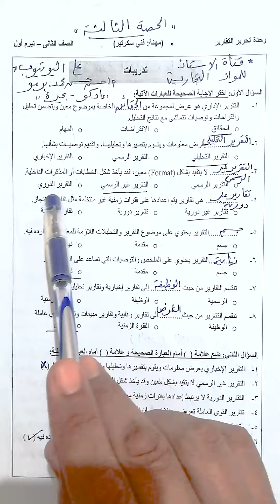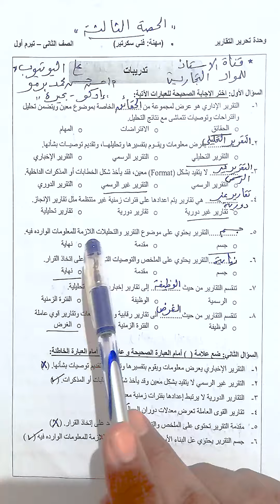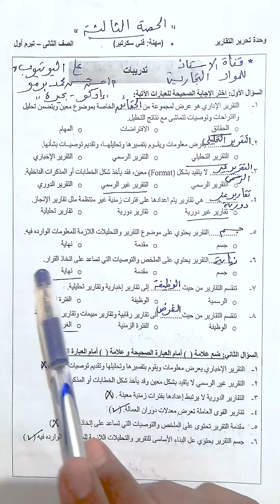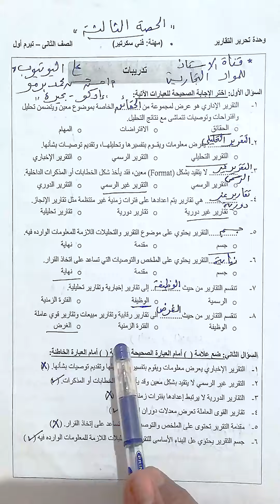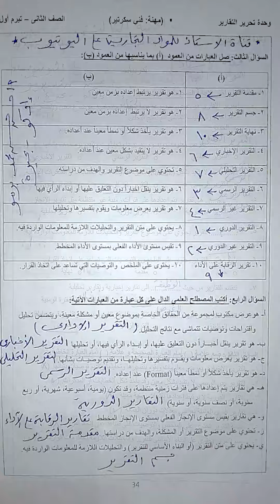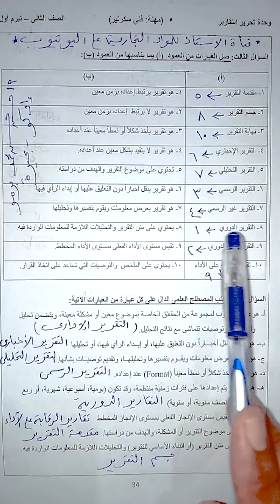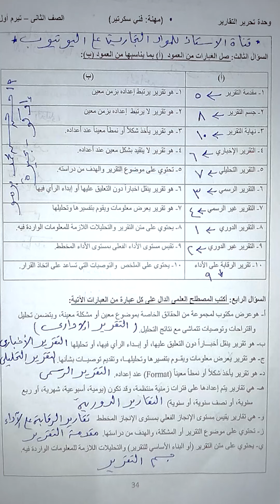وحدة جدارات (فني سكرتير) الصف الثاني التجاري " التقارير الإدارية " الحصة الثالثة الترم الأول (2023)